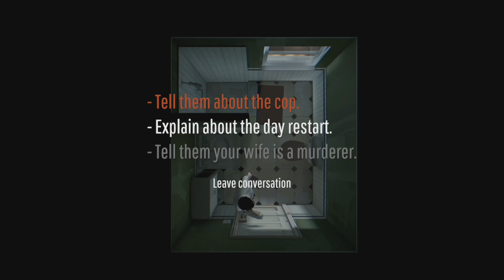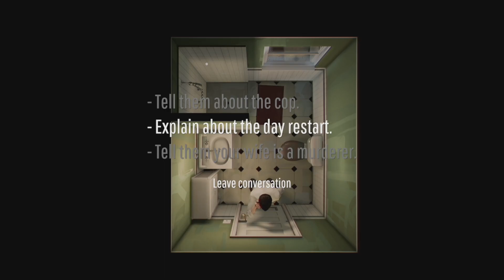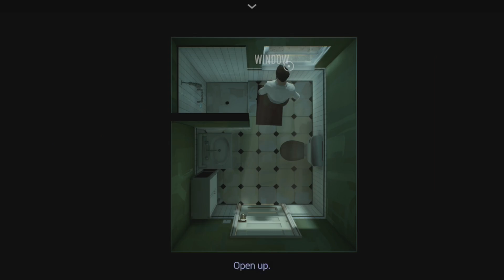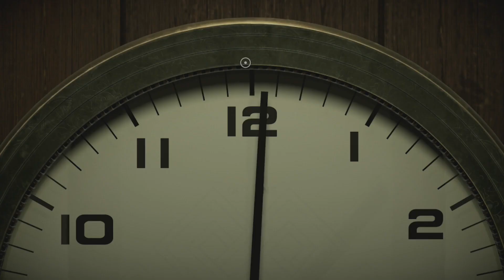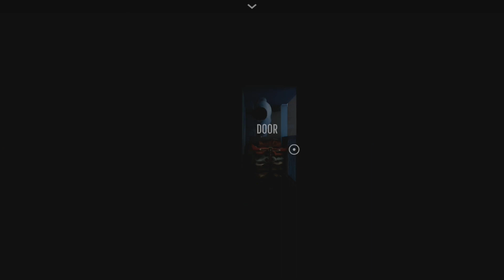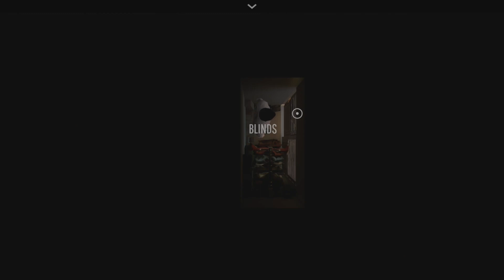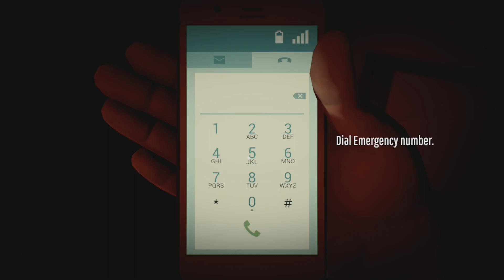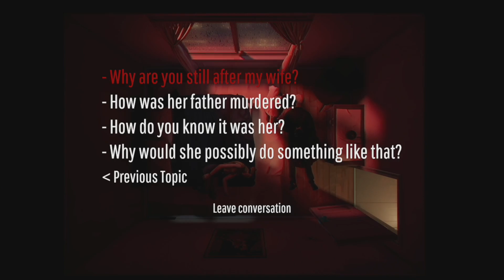TWELVE MINUTES - Gameplay Walkthrough Part 2- XBOX SERIES X (FULL GAME)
TWELVE MINUTES - Gameplay Walkthrough Part 2 - XBOX SERIES X (FULL GAME) TWELVE MINUTES is a real-time top-down interactive thriller with an accessible click and drag interface. Featuring James McAvoy, Daisy Ridley, and Willem Dafoe.